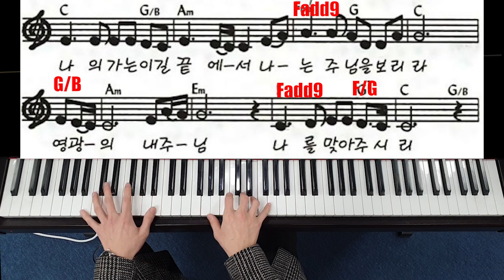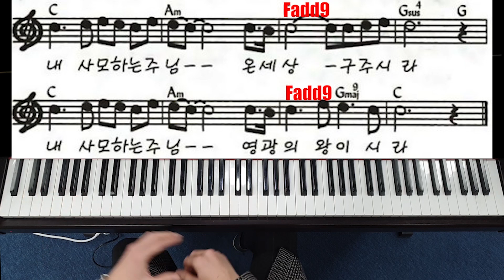[교회반주 꿀팁] 사랑하는 나의 아버지, 주님 다시 오실 때까지 반주 영상 (피아노 와이준)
(이번 곡은 의왕 예전교회에서 예배 맨 처음에 부르는 찬양 2곡입니다.
그 2곡의 반주영상을 찍어봤습니다.)

안녕하세요 와이준입니다!!!
먼저 찬송가 편곡한 앨범들을 너무 사랑해주셔서 너무너무 감사합니다!!
저도 활동하고 주변분들에게 많은 얘기들을 들었는데,
반주영상을 올려줬으면 좋겠다는 의견이 너무 많아서 이번에 이렇게 올리게 되었습니다.

그리고 제가 태어났을때부터 섬기던 안양 영흥교회를 떠나서 의왕 예전교회 라는 곳에서 반주자로 봉사를 하게 되었습니다.
그래서 매주 예배때 반주를 하게 되었는데, 그래서 조금씩 반주영상을 올리면 어떨까 싶어서 처음 만들게 되었습니다!!

부족하지만 잘 봐주시고,
이번 영상은 코드를 어렵게 편곡한 버전이 아니고!!
드럼,베이스,기타 등 의 악기팀과 같이 연주할때라고 생각하고 반주영상을 만들었습니다
(그래서 코드 변화가 많이 없어요)

그래서 꾸준히 영상 올릴 예정이니 원하시는 영상 있으면 언제든 편하게 댓글로 남겨주시면 적극 반영해서 영상 올리도록 하겠습니다.

항상 관심 가져주셔서 감사합니다~~♥